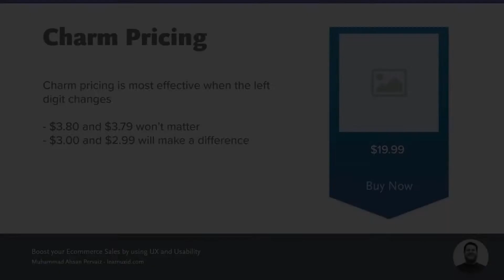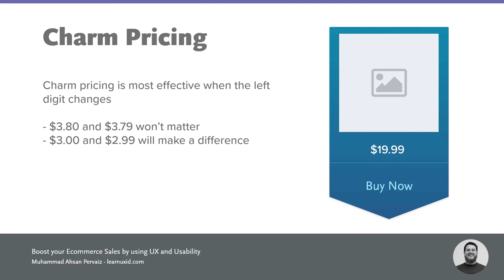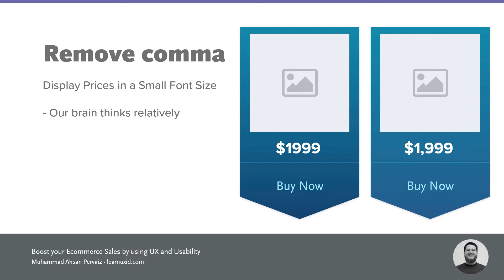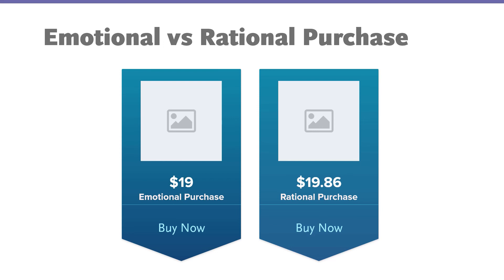Pricing tricks to Improve UX and Conversion of eCommerce Store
In this video, you will learn how to use pricing to improve the UX and conversion optimization of your e-commerce website. Pricing is very tricky to use and pricing psychology works best with your shoppers, all that in this video.

17+ Pro UI UX Design Course bundle for $99 (Biannual)